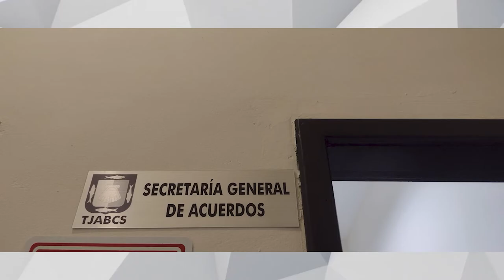Tribunal de Justicia advierte a la ciudadanía tendrán 30 días de plazo para presentar demandas. 👩‍⚖️